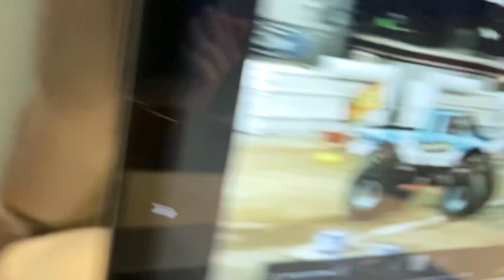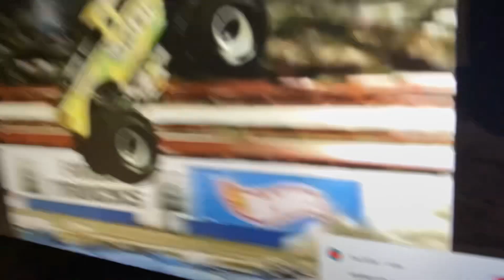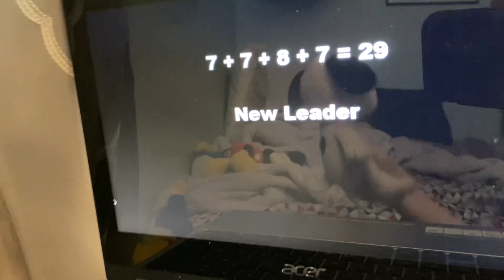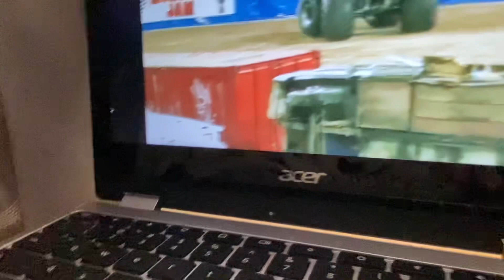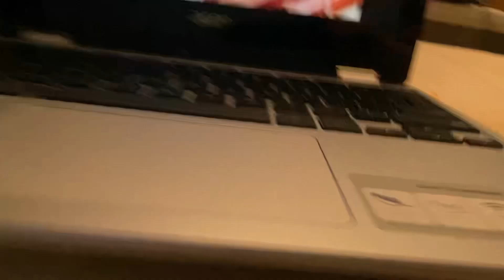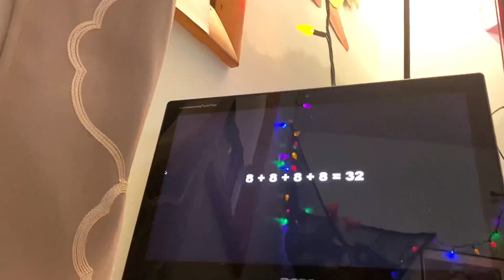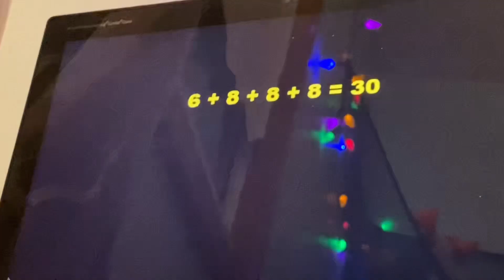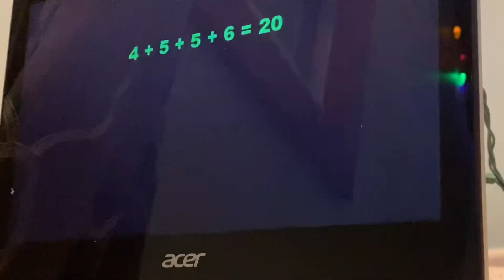World Finals 4 freestyle commentary (Ft. Snoopy!)